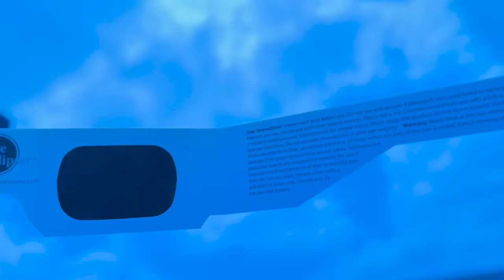Complete Solar Eclipse America May | Din May Raat Hogayi! 😮